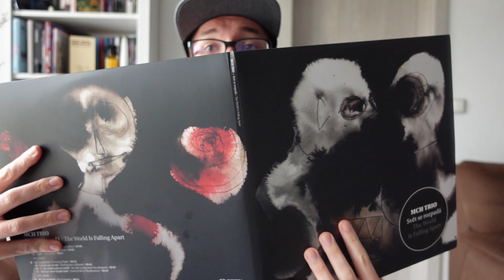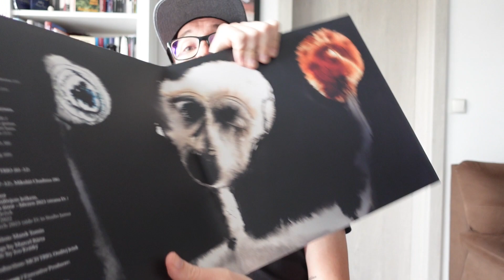RECENZE | MCH Trio – Svět se rozpadá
Mikoláš Chadima… MCH Trio… Ivan Wernisch… Ondřej Ježek… a naprostá tvůrčí svoboda. Jak dopadlo album Svět se rozpadá?